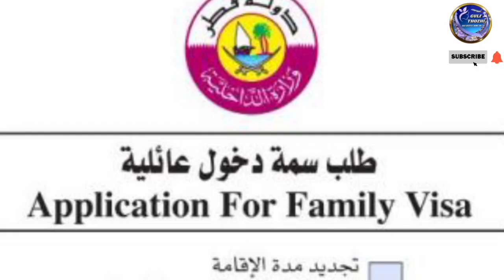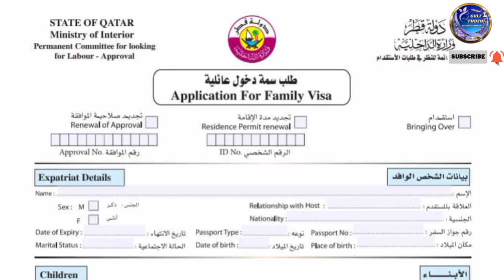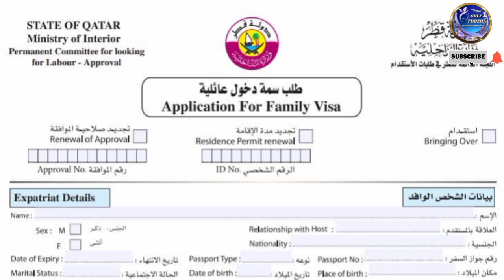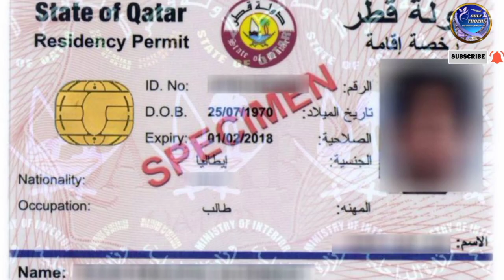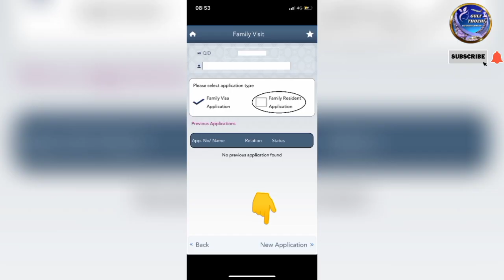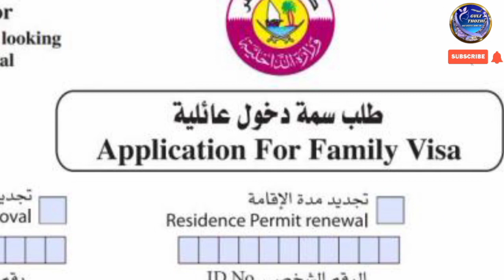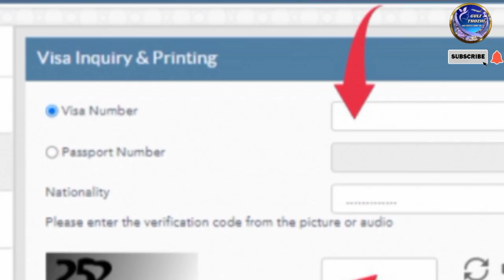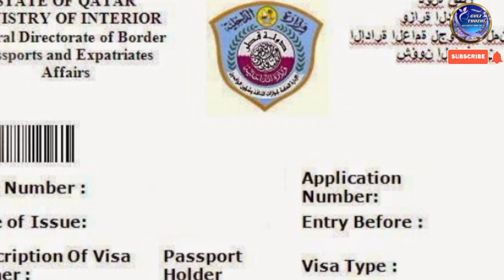Qatar Family Visit Visa Full explaination|கத்தார் குடும்ப விசிட் விசா முழு விளக்கம்qatarvisa